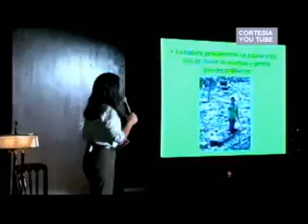Atmósferas: Red Árbol (parte 1)